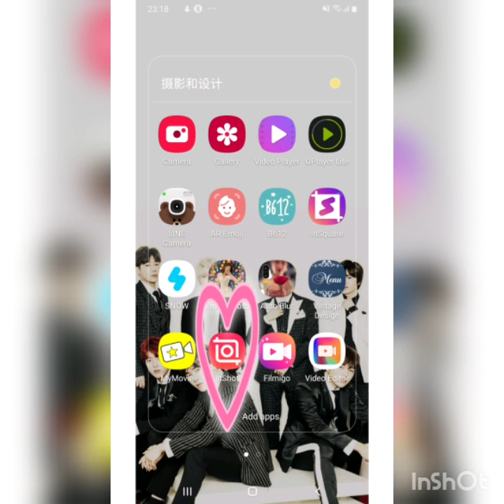WORLD KLASS MIXED VIDEO - JEREMY&RICKY VER. - TikTok CHANGE SOUND👍❤😍🤩❣️!BY NAME MOM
WORLDKLASS MIXEDVIDE JEREMY #? RICKY #? TikTok CHANGESOUND 👍❤😍🤩❣️!BY NAME MOM